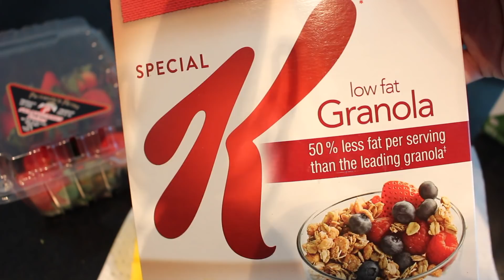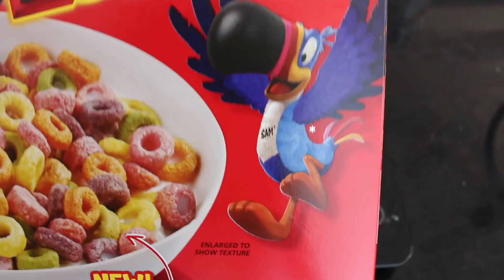What I Eat in a Day to Lose Weight + Meal Prep | realistic? healthy?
I lost 7lbs! (Cooking starts around 3:15) Still a long way to go but I'm super proud, as an overeater, emotional eater whatever you want to call it - it's been a struggle but I'm getting a handle on it. If you're looking for the cleanest, healthiest food out there though .. find another what I eat in a day hahah :)

I use Walmart Canada Grocery Delivery (You get $10, I get $10 off!)

Amazon Canada
Grill Pan
Ninja Blender/Food Processor BL780C Supra Kitchen System
Food Scale

Amazon USA
Grill Pan
Ninja Food Processor/Blender
Food Scale

My calorie range for the day is 1700, I’m 5’7 with a fairly sedentary lifestyle aka I  work on a computer all day and don’t work out enough, yet :)

Breakfast (3:10): Greek Yogurt, Granola Fruit
400 Cals

Lunch (5:43): Salmon Sandwich w/ Spinach
500 Cals

Dinner (9:14): Kofta Burger, Pita, Hummus
460 Cals

Snacks: Carrots, Fruit Loops and Halo Top
290 Cals

Total: 1650 Cals
100g protein
225g carbs
28g fiber
61g sugar
48g fat